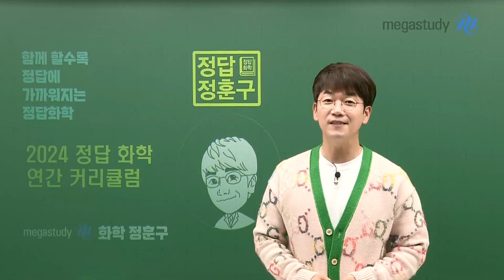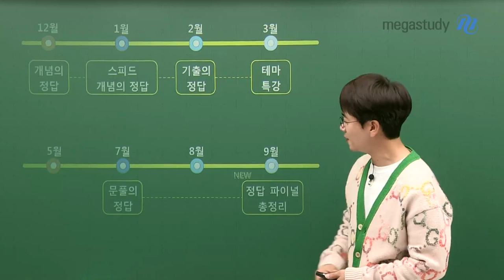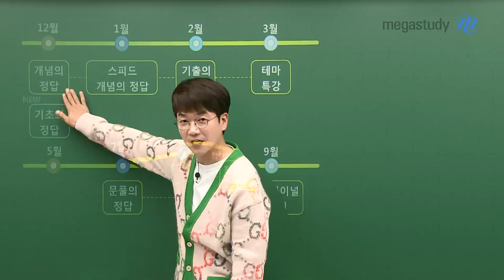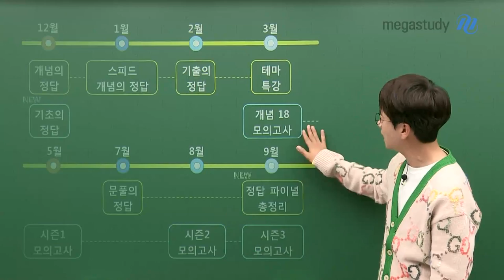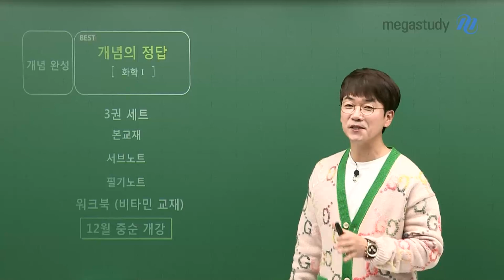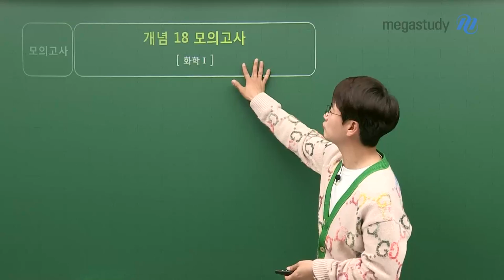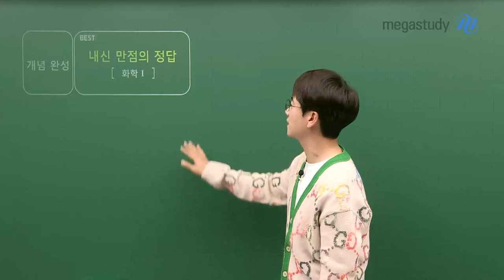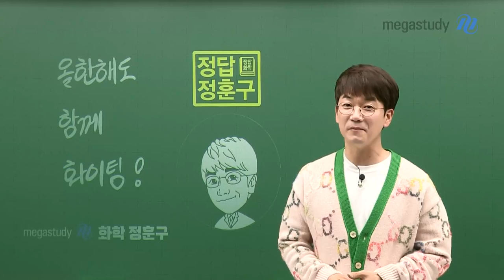[메가스터디] 화학 정훈구쌤 - 훈구파 집중! 훈구쌤의 정답 화학 커리큘럼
화학의 정답이 있는 그 곳! 정훈구로 오세요 ♡

2024 수능 대비 훈구쌤과 함께하는 훈구파를 위해
더욱 업그레이드 된 정답 화학 연간 커리큘럼을 소개합니다!

[정답 정규 커리큘럼]

○NEW 기초의 정답

 ☆ 진짜 노베를 위한 기초 강좌 ☆

○(12월 중순) 개념의 정답  시그니쳐 강좌!

 ☆ 개념은 정훈구 ☆

+  N수, 반수생이라면? → 스피드 개념의 정답

 ☆ 개념의 정답과 같은 교재 사용합니다! ☆

○(2월 말) 기출의 정답

 ☆ UPGRADE! 킬러까지 점검 가능하도록 중화반응, 양적관계 고난도까지 포함 ☆

○(3월) 테마특강

 ☆ 킬러 양적관계, 중화반응 2문제 만을 위한 심화 강의 ☆

○ (7월) 문풀의 정답

  ☆ EBS와 응용 문제로 구성된 200문항 문제풀이 ☆

○ (9월) NEW 파이널 총정리

 ☆ 파이널 총정리 개념 강의 ☆

[모의고사 커리큘럼]

○ (3월 말) 개념 18 모의고사  15회분

☆ 계산 시간 단축 연습 집중, 난이도 up! ☆

○ (5월) 시즌 1 모의고사_6평 대비 5회분

○ (8월) 시즌 2 모의고사_9평 대비 5회분

○ (9월) 시즌3 모의고사_파이널 5회분

1년 간 선생님이랑 재미있게 한번 같이 공부해봅시다.

훈구파 화이팅!!!